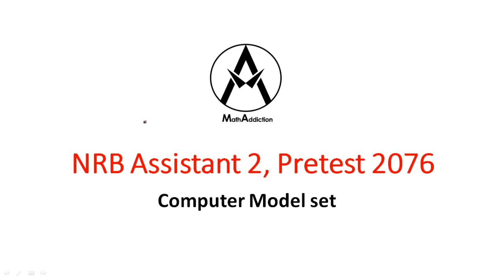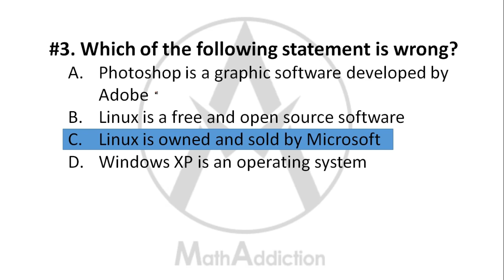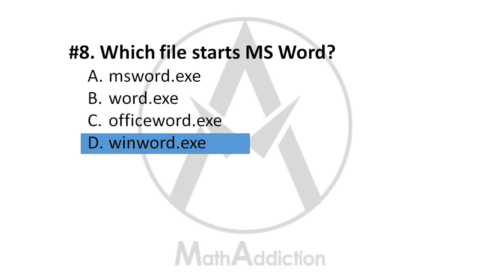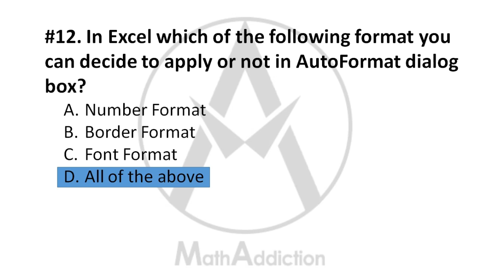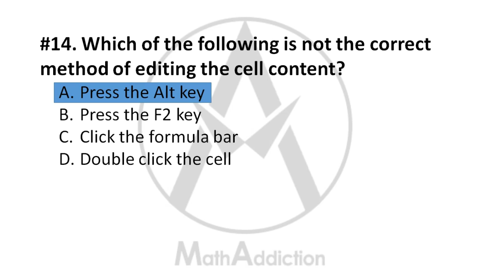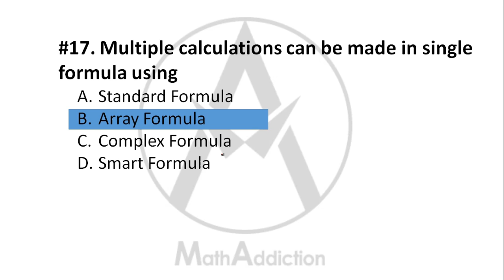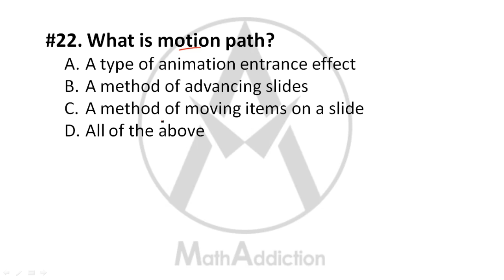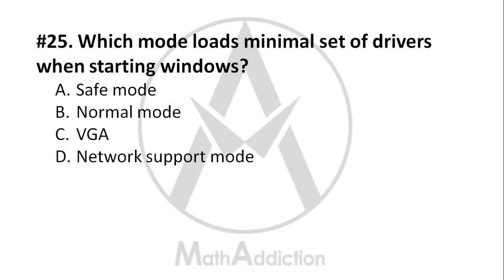Computer model set for NRB Assistant 2, Pretest exam 2076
This video contains 25 objective questions related to computer for NRB Assistant 2 Pretest exam. Very useful video so don’t miss it out !!